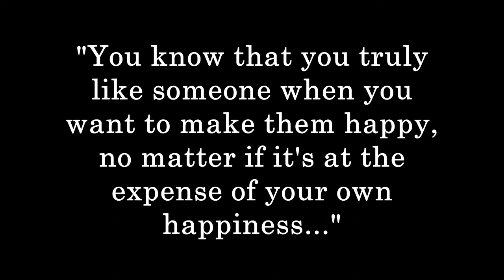xAMK Cmdr | Skyfall Episode #9 (FINALE)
Hey guys, today we say farewell and good luck to Cmdr as he brings you his final player episode before starting his next phase in his life. We would like to thank him for all of his work towards xAMK and we are happy to have recruited him. Thank you for everything Cmdr and very best of luck in your music career!